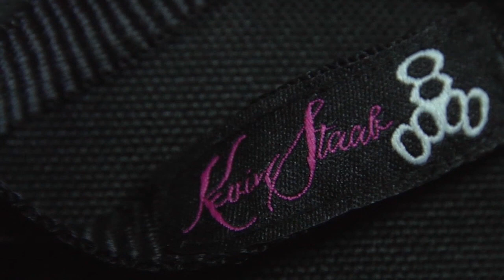Welcome to the Triple Eight Team - Kevin Staab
Kevin Staab joins the Triple Eight Team! Welcome, Kevin!

A neon-colored pirate who has just as much fun today as he did when he hit the streets in 1974. With his Peter-Pan ability to defy time, he’s always been an icon and mentor to young skaters. The truth is – Kevin owes a lot of his longevity to always wearing helmets and pads – so it was natural to collaborate.